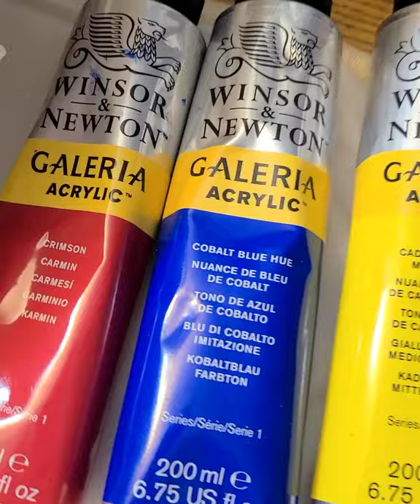Juicy Acrylic Strawberries Painting!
Watch this time lapse video of me painting these strawberries in acrylic paint! This is my first time recording and editing so rest assured it only goes up from here!